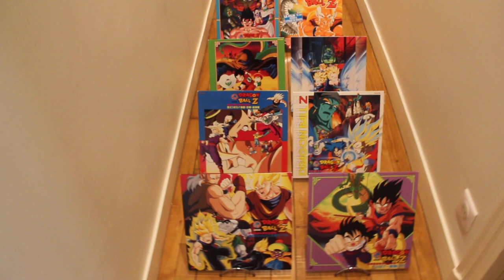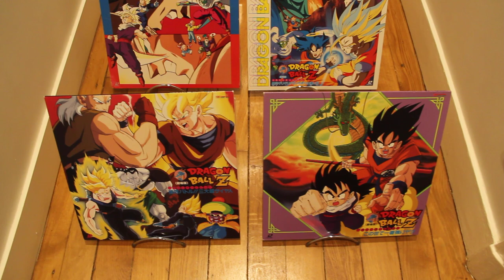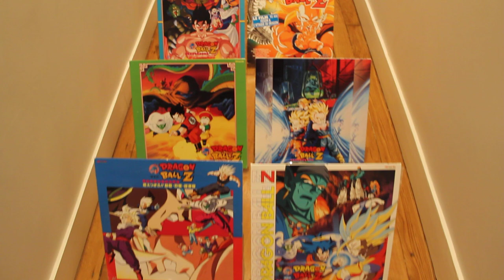Dragon Ball Z Complete Collection Laserdisc NTSC JAPAN & PAL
Social Media